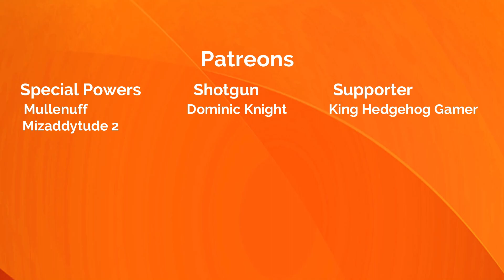MAX 64 HORDE NIGHT versus Buddies Grain - Undead Legacy Alpha 20 - 7 Days to die Modded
Feel free to join, sharing your tips and your knowledge of the game.